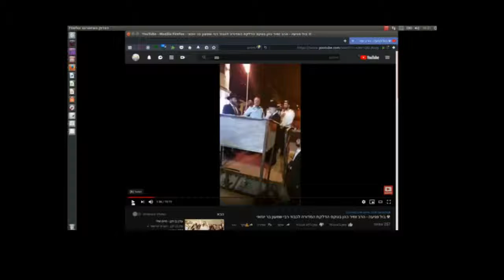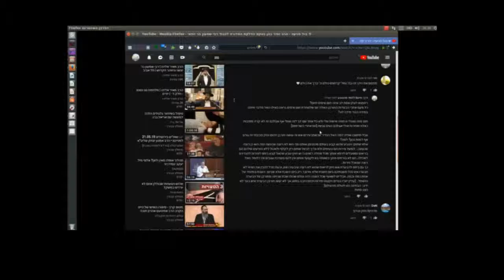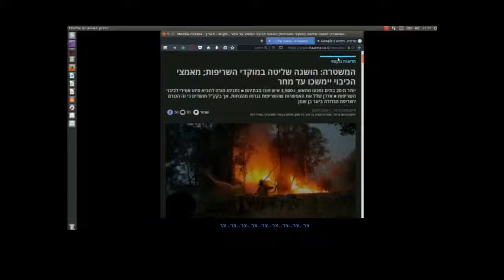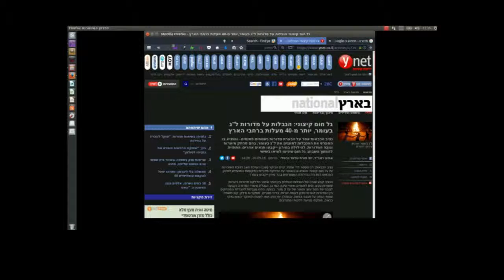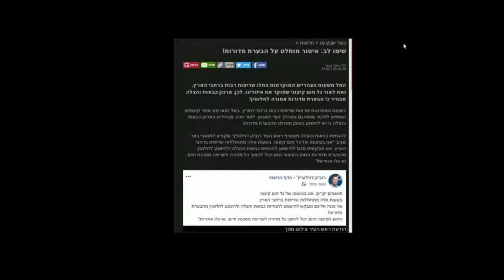דרך חייםI לדיבוב איש בער לא ידע וכסיל לא יבין..אל תתבלבלו עקב לג בעומר 2019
בס"ד יום  התשע"ט